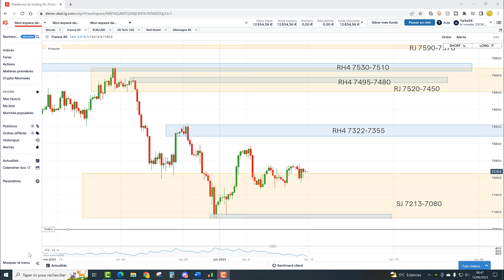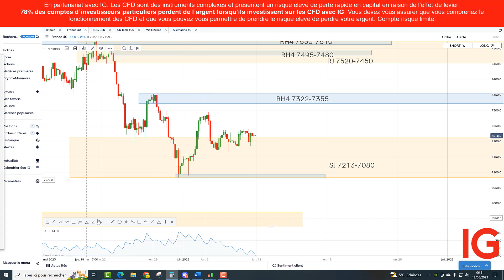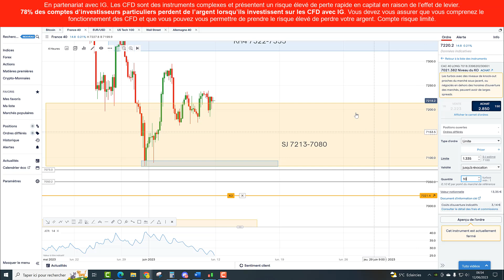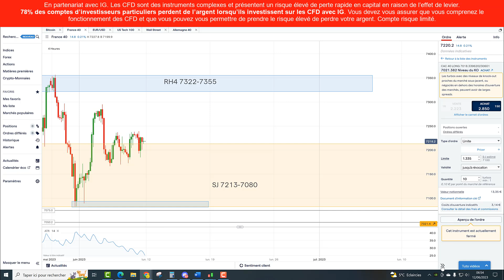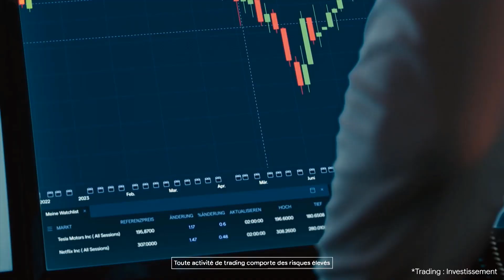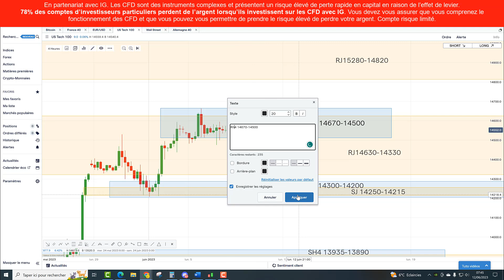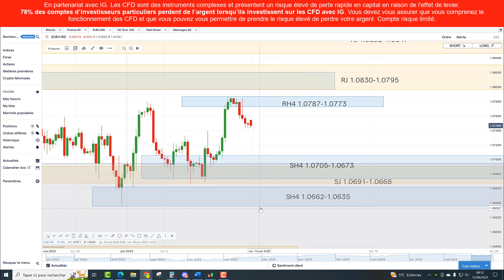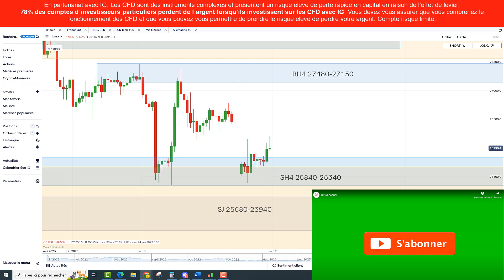Préparation de la semaine de trading sur CAC40 DAX40 EURUSD DJ30 NASDAQ100 Bitcoin (12/06/23)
🛑Trader à la hausse comme à la baisse avec des Turbos24 et CFD? Je recommande IG
🛑Séduit? Vous n'avez encore rien vu. Voici les 36 stratégies privées du Cercle des Tradosauriens!